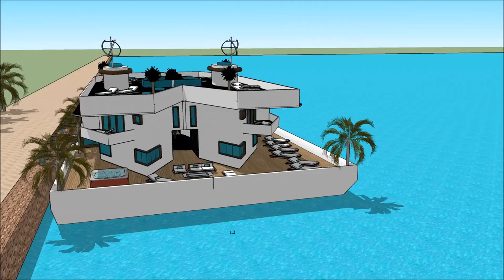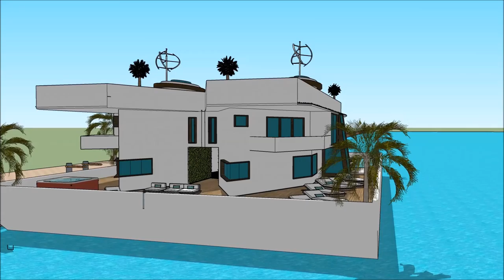Future Πλωτό σπίτι κυμαινόμενο σπίτι floating house ideas in Greece Build designs in GREECE Athens Π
The floating house villa houseboatzania launching an innovative high-end luxury yacht floating house villa mansion home design potentially as a display of exhibition of the Future Πλωτό σπίτι κυμαινόμενο σπίτι floating house ideas in Greece Build designs in GREECE Athens Π.

The collection of the Floating house villa houseboatzania concept of Future Πλωτό σπίτι κυμαινόμενο σπίτι floating house ideas in Greece Build designs in GREECE Athens Π consists of high luxury and architectural art pieces in minimalism combined with living on the waterfront of the harbour.

The floating house villa mansion yacht design has the basis to sustain living with high standards and contemporary structural design - Future Πλωτό σπίτι κυμαινόμενο σπίτι floating house ideas in Greece Build designs in GREECE Athens Π with numerous of prospects for excessive living and celebrating the desire of life worldwide:

Rotterdam Haag Utrecht Delft Maastricht Leiden Eindhoven Haarlem Nijmegen Groningen Hertogenbosch Gouda Arnhem eden Florida Los Angles New York London Tokyo Shanghai Rotherham Netherlands Paris Berlin Norway Spain Barcelona Switzerland Netherlands Brazil Canada Seattle Australia Sidney USA Germany Dutch Finland England London Melbourne New Zealand  Singapore Utrecht Copenhagen Stockholm Glasgow Oslo Istanbul Helsinki Hamburg Brazil Rio De janeiro Mumbai Seoul Dubai Abu Dhabi Manhattan